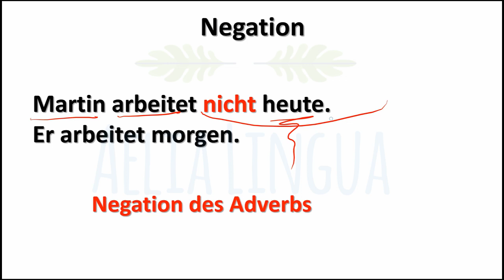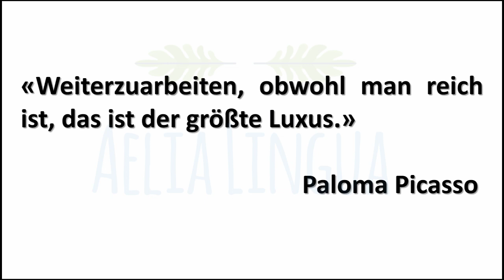Almanca'da Olumsuzluk ve "nicht" Kullanımı